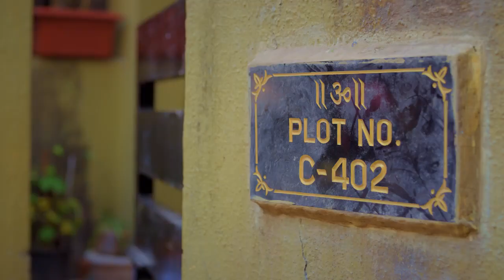Dhindora | Official Trailer | BB Ki Vines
Mind Benderz Media is a North India Line production team that promises to offer best services in the making of Ad films, Digital content (digital ads & web series), Corporate films, Films and animation films/ explainers. It's a one stop solution for all the production needs i.e. from pre production to post production.